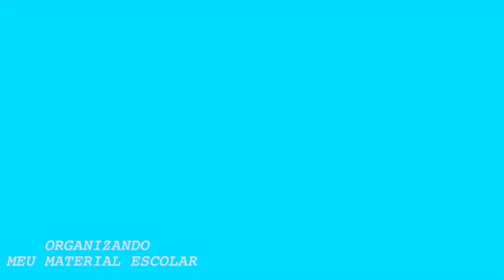ORGANIZANDO MEUS MATERIAIS ESCOLARES 2020!!!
Parcerias via e-mail e direct.

🎬Editor de video - Imovie e Inshot

🎬Editor de Miniaturas-Pics Art e Ps touch

🎥Esse vídeo foi gravado com a câmera frontal do Iphone 8